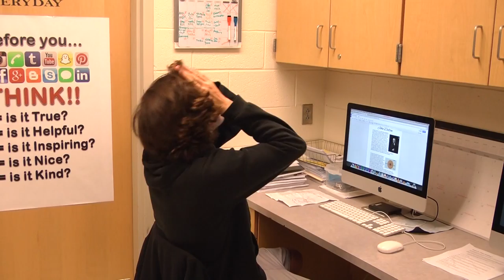A Plant Film - 2016 WTHS Digital Productions:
Originally filmed in October of 2015, this video takes you on a journey to uncover the truth behind a stalking plant. Extreme Productions.